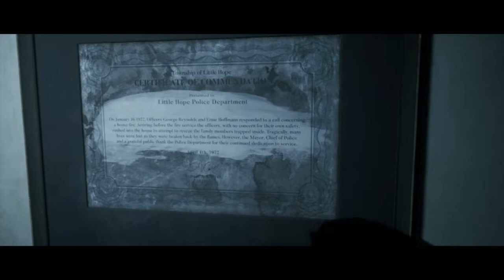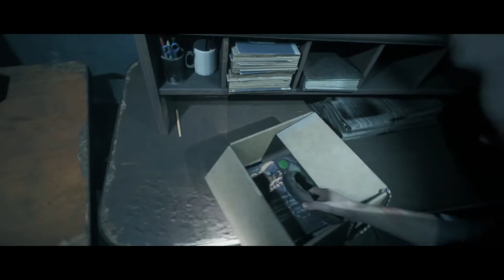Little Hope Gameplay | Part 4 | Horror game | Gaming Cocktail Tamil Gameplay